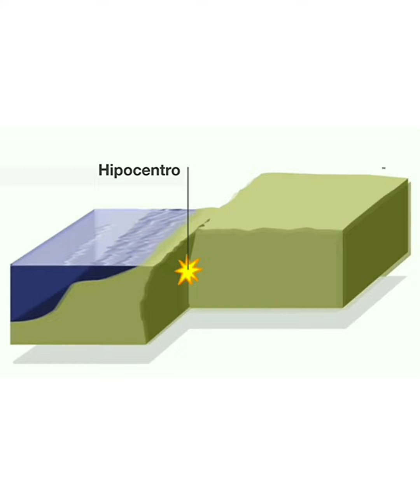Fuga en el fondo del océano podría causar un catastrófico terremoto